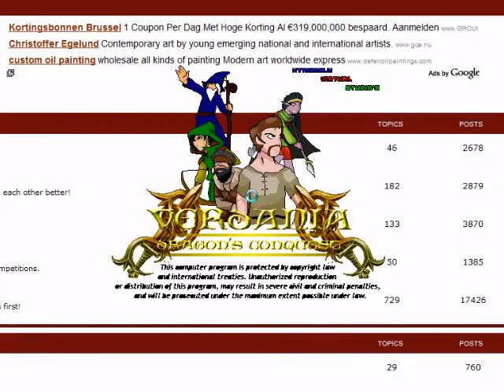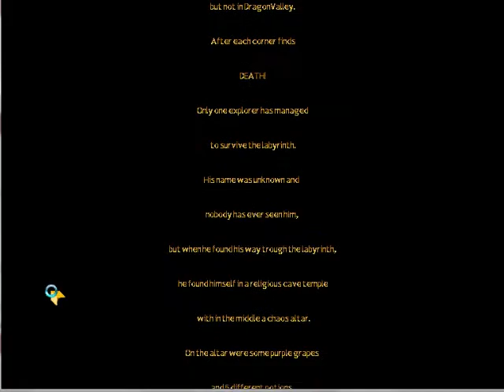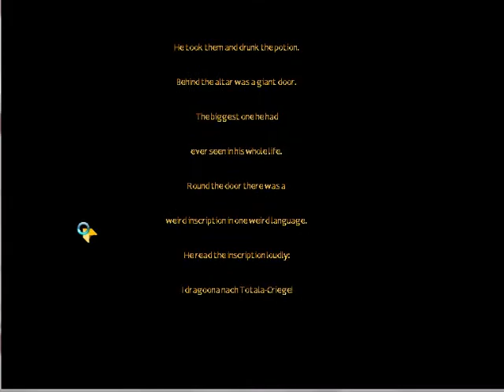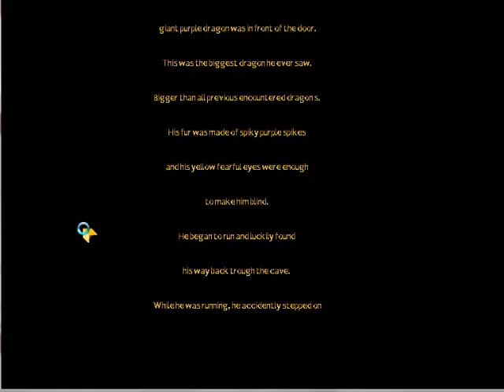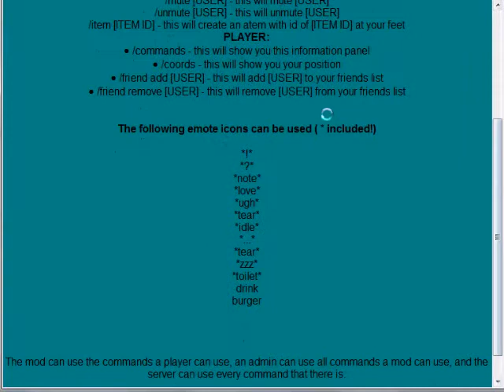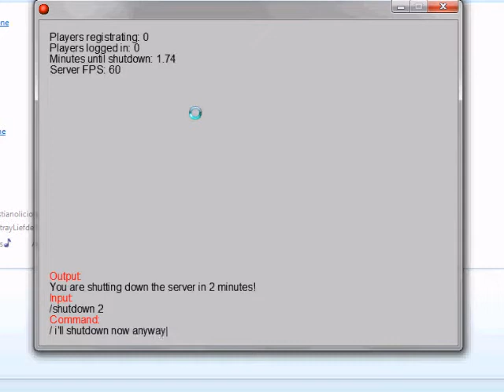Verdania Dragon's Conquest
First video footage of the New MMORPG: Verdania

thanks to everyone of the GMC
Special thanks to Lorenzo Kunkels aka THESHARD1994 *grrrr*
and brother156 (on GMC)

XverhelstX